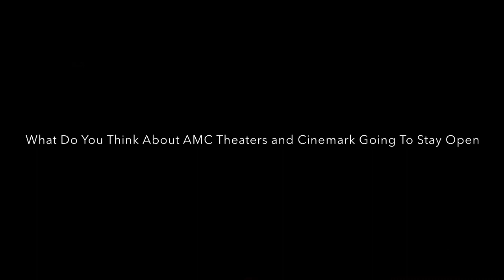Question #1792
I am so happy about it I’m happy they’re going to stay open because they deserve to stay open for business and I want them to play more classic movies and new movies also.